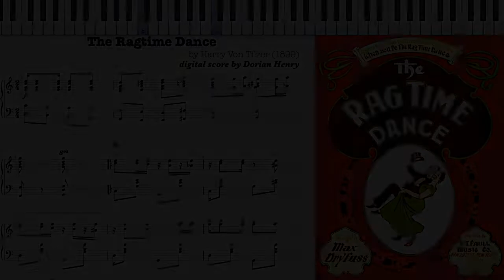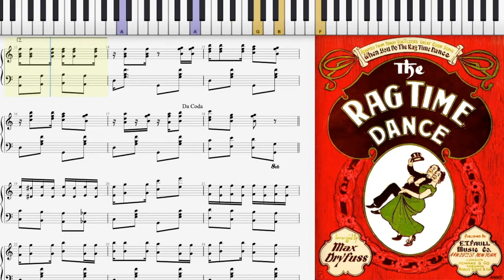The Ragtime Dance by Harry Von Tilzer (Dorian Henry, piano rendition)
Dorian Henry, piano rendition. The Ragtime Dance by Harry Von Tilzer 1899